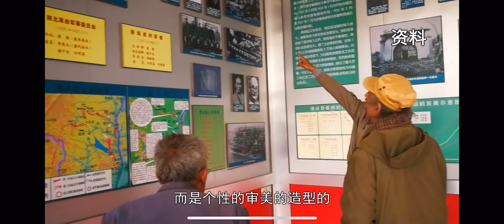The Long March — Shen Yao Yi's journey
I came across this video on my dad's creative process of painting the history of Long March. It's really well-done. I'd like to share it even though it's in Chinese. I find his dedication to art inspiring!